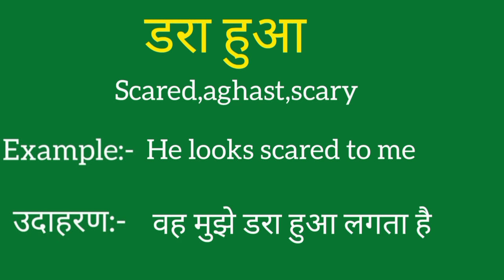Dara hua ko english mein kya kahate hain | Dara hua ki meaning | Dara hua ki spelling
Dara hua ko english mein kya kahate hain
Dara hua ki meaning
Dara hua ki spelling
Dara hua ki english